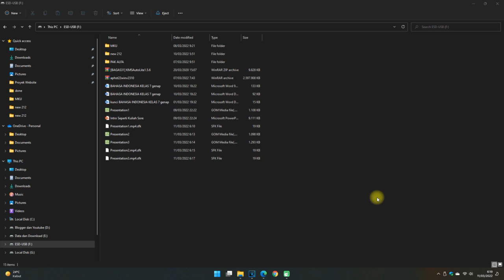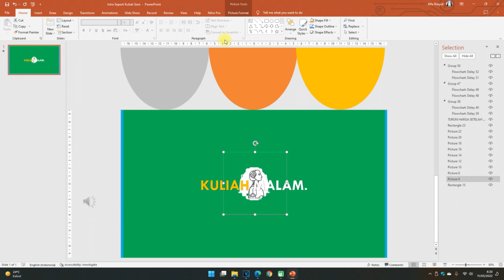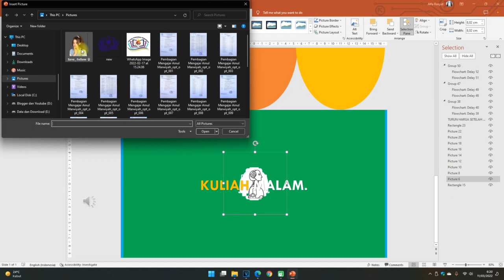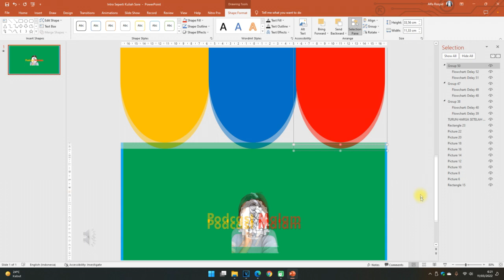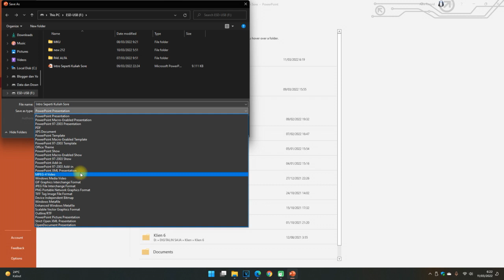Intro Channel Seperti Youtube Kuliah Sore | Intro Podcast Free Download | Intro Podcast No Copyright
Keterangan Video:
Hai hai, jumpa lagi dengan edisi tutorial di sahabat tekno, kesempatan kali saya akan share bagaimana cara membuat intro video youtube bermodalkan power point saja. Microsoft PowerPoint atau Microsoft Office PowerPoint atau PowerPoint adalah sebuah software komputer untuk presentasi yang dikembangkan oleh Microsoft di dalam paket aplikasi kantoran mereka.

jadi intinya kalian cukup buat slide baru, buat page baru ukuran 16:9 dan buat animasi dasar sesuai dengan imajinasi kalian, mudah bukan. nah pada video youtube kami, kami menyediakan template intro video youtube yang mudah diedit dan dapat dikembangkan sendiri, berikut video dan kalian mendapatkannya secara gratis.

1. Youtube: Sahabat Tekno - YouTube
2. Fans Page FB: Sahabat Tekno | Facebook
4. Twitter: Sahabat Tekno (@Sahabat_Tekno) / Twitter
5. Tiktok: Sahabat Tekno (@shbttkno) TikTok | Tonton Video TikTok Terbaru Sahabat Tekno
6. Instagram: Sahabat Tekno (@shbttkno) • Instagram photos and videos

Sukai, Komen, Bagikan dan Langganan! :)